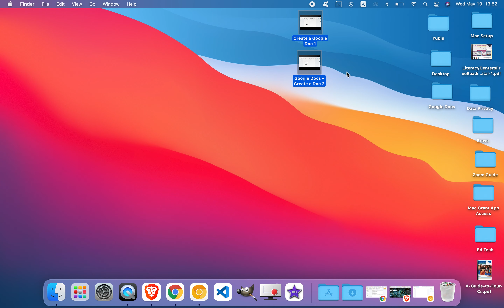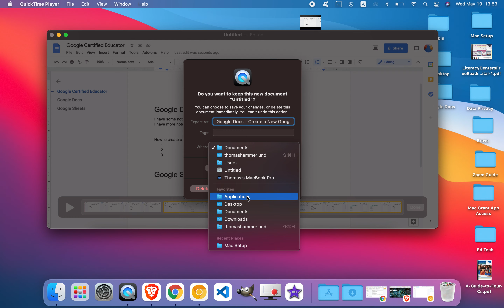Merge Videos in Quicktime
Ever have two video files and wanted to put them together? This video shows you how with Apple's QuickTime.